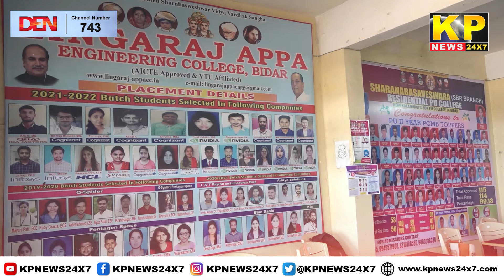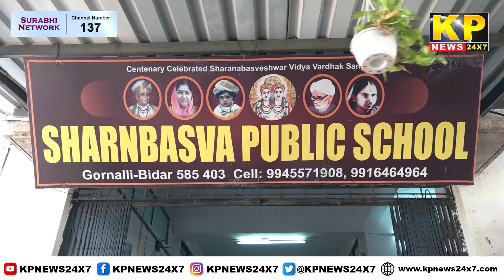KARNATAKA News | 10 PM Bulletin - 16 Aug 2024 Bidar Karnataka State & National News In Hindi.